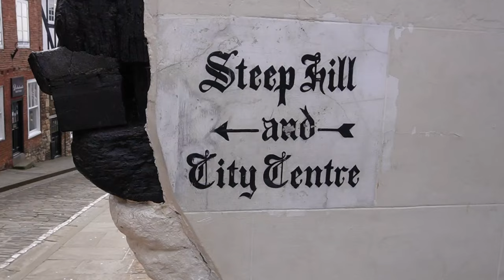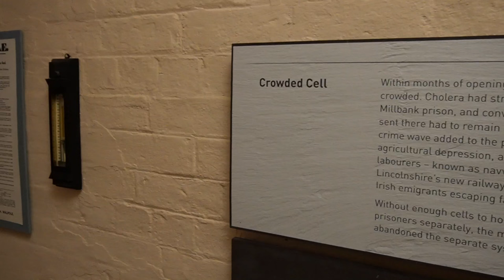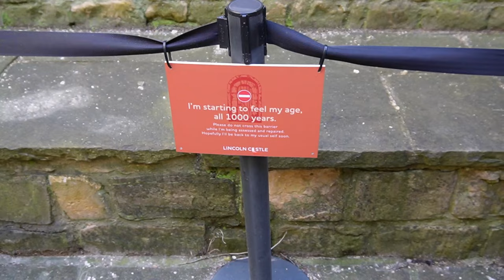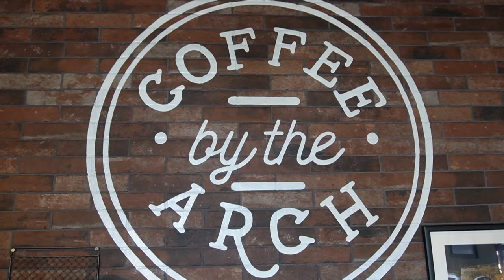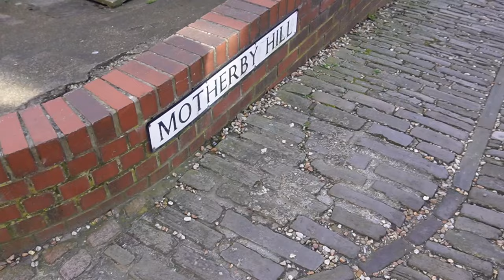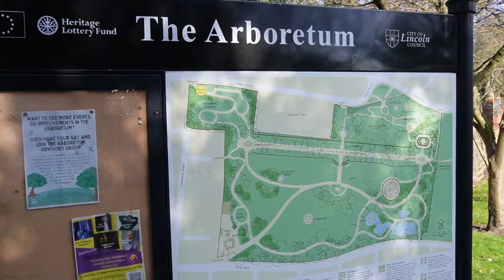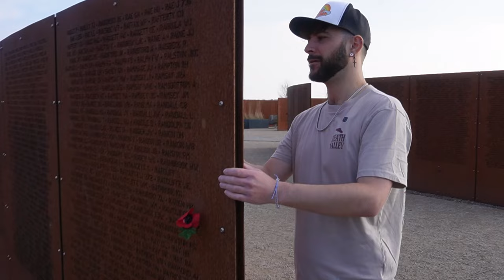We Visit Lincoln: The UK's Prettiest City?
😊 Welcome to our latest adventure as we explore the enchanting city of Lincoln, one of the most beautiful cities in the UK. Join us on a journey through the medieval cobblestone streets, victorian prisons, imposing castle walls and ancient gateways as we uncover the charm and beauty of this picturesque city.

As well as visiting some of Lincoln's top rated visitor attractions and sampling some of the cities most popular coffee shops, we also discover some hidden gems where you can escape the crowds of tourists and the busy city centre for a while!

🛜 If you are planning a visit to Lincoln, their visitor information pages may help 👉🏻

👀 You can also join us exploring another one of the UK's most beautiful cities by watching this video next 👉🏻

⭐️VIDEO HIGHLIGHTS⭐️
00:00 Introduction to Lincoln
00:42 200 Degrees Coffee
01:16 Ascending Steep Hill
03:04 Visiting Lincoln Castle
04:35 Lincoln Victorian Prison
10:53 Medieval Wall Walk
15:54 Coffee By The Arch
16:32 Lincoln Cathedral Grounds
17:35 Walking Motherby Hill
19:29 Exploring Lincoln City Centre
21:05 Lincoln Arboretum
23:40 International Bomber Command Centre